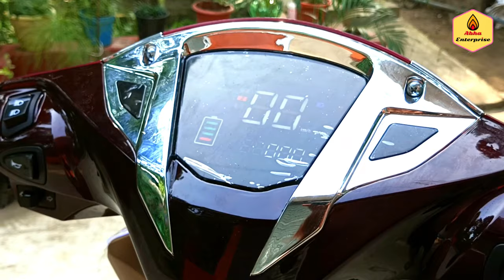Yakuza Sparrow Pro latest model 2023|12" wheel|72 volt electric scooty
Yakuza Sparrow Pro latest model 2023 with 12" wheel and 72 volt electric scooty
big size electric scooty
yakuza electric scooter